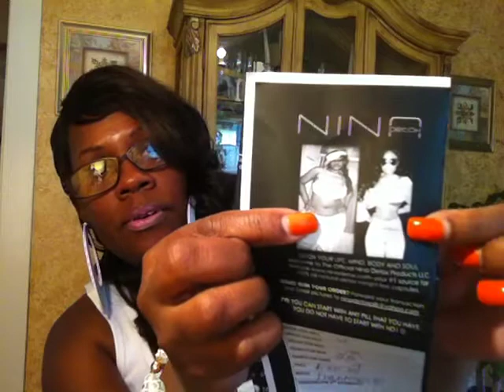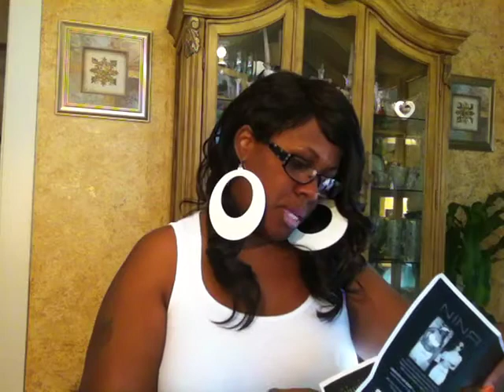Nina Detox Products Something New...For Weight Loss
Clean your Body out. This Product worked for a few weeks then it stopped working.
This Vid was updated...